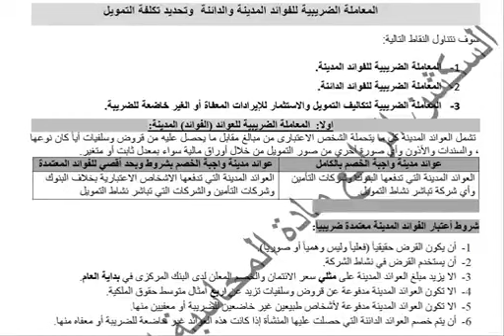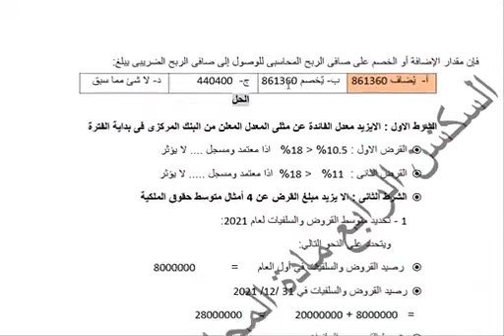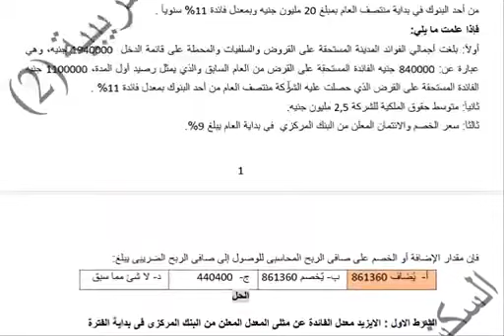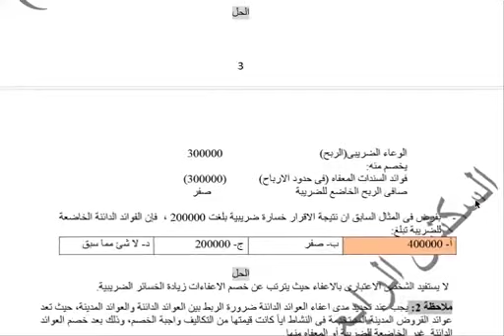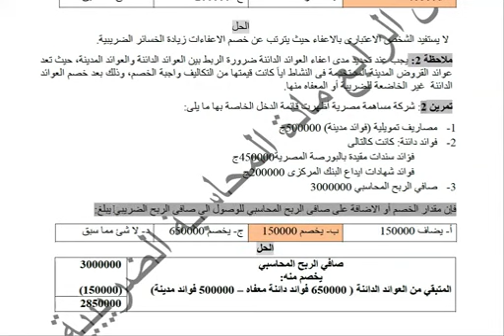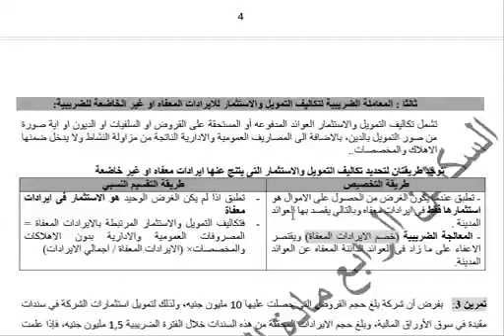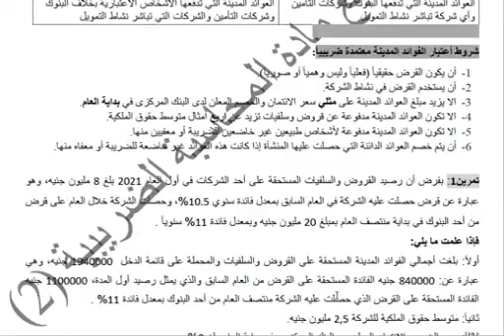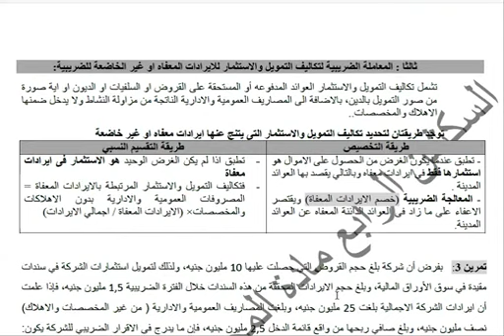السكشن الرابع محاسبة ضريبية2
الله ☝️، وصلي على الحبيب محمد عليه أفضل الصلاة والسلام